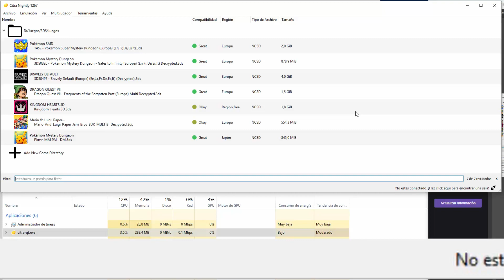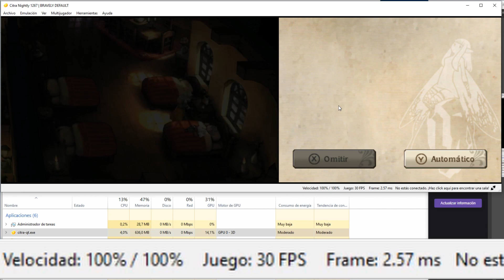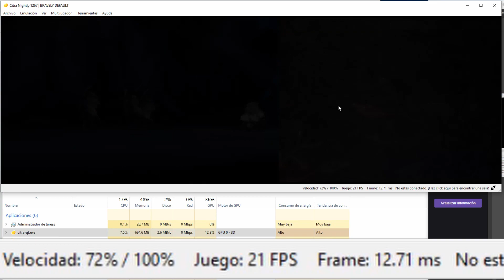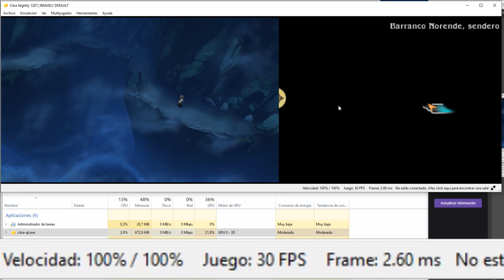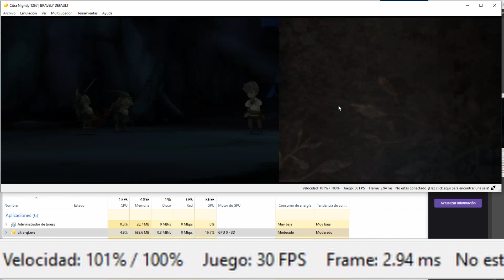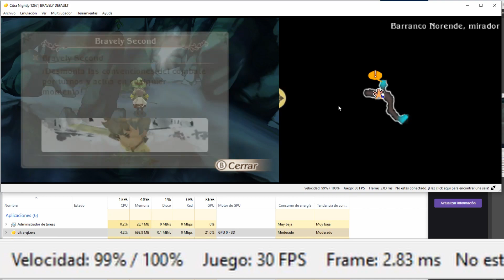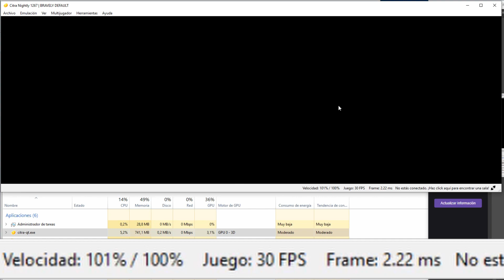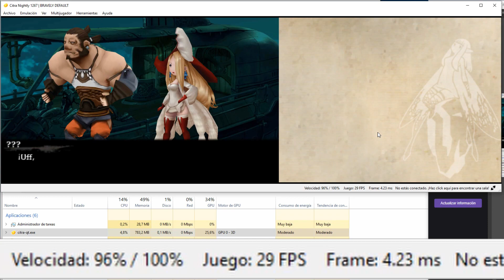Test - Citra Nightly 1267 [FX 8320 + GTX 960] Bravely Default | Native x5